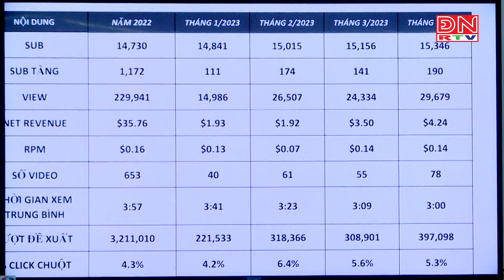Tiến tới phát triển kênh youtube Đài PT-TH Đồng Nai